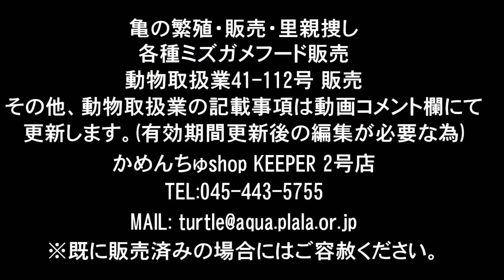(278)番スジクビヒメニオイガメ販売中の自家繁殖かめさん。2014/6/11現在 投稿:かめんちゅshop 2号店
こちらはスジクビヒメニオイガメ。2014年6月11日の様子です。278番。詳細はサイトにてご確認ください。